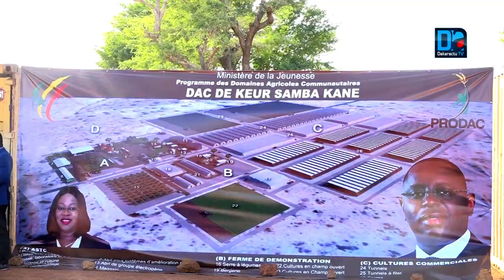Lancement DAC de Keur Samba Kane (Bambey) : 3OOO emplois prévus